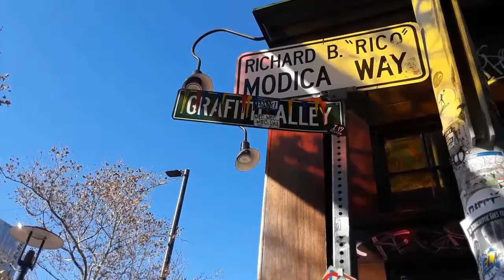NHỮNG BÍCH HỌA TRÊN TƯỜNG, TRONG HẺM, TRÊN GHẾ…Ở NƯỚC MỸ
NHỮNG BÍCH HỌA TRÊN TƯỜNG, TRONG HẺM, TRÊN GHẾ…Ở NƯỚC MỸ DẪN DU KHÁCH ĐẾN QUÁN ĂN CHÂU Á